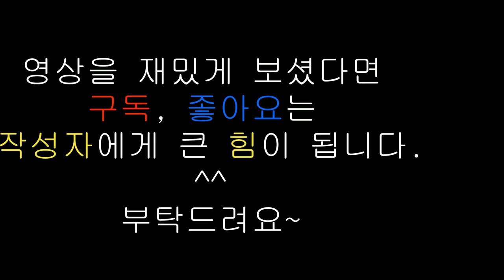캘리그라피 글씨쓰기(김훈, 남한산성 - 김상헌과 나루의 만남 3)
김상헌과 나루가 만나는 장면 중 세번째 클립입니다.

5분가량 영상으로 매일 하나씩 업로드 할테니 많이 봐주세요. ^^

구독 , 좋아요는 제게 많은 힘이 됩니다. ^^

감사합니다.

덕분입니다.